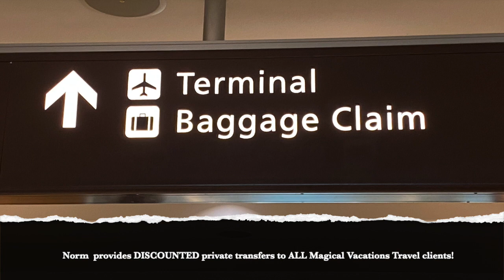Best value on transfers from Orlando International Airport to Walt Disney World!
How to with Holly- This is a video showing the service partnership with Norm at TransMart and Magical Vacations Travel!

Magical VACATIONS BY HOLLY
HELPING CLIENTS MAKE MEMORIES THAT LAST A LIFETIME
Specializing in selling Disney destinations (Walt Disney World, Disneyland, Disney Cruise Line, Adventures by Disney, Aulani A Disney Resort and Spa), Universal Orlando, Royal Caribbean Cruise Line and Sandals/Beaches Destinations